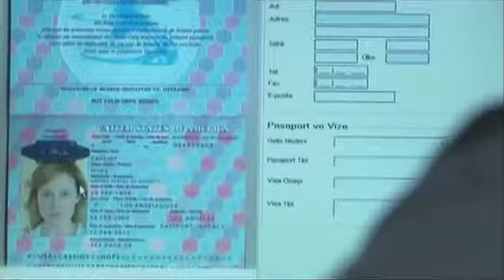Traque Sur Internet 2.0 (The Net 2.0) - Bande Annonce (VOST)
Film : Traque Sur Internet 2.0
Titre Original : The Net 2.0
Année : 2006
Pays : USA
Réalisateur : Charles Winkler
Producteur : Rob Cowan & Irwin Winkler
Avec : Nikki DeLoach, Şebnem Dönmez, Demet Akbag, Keegan Connor Tracy, Neil Hopkins, Selma Ergeç.